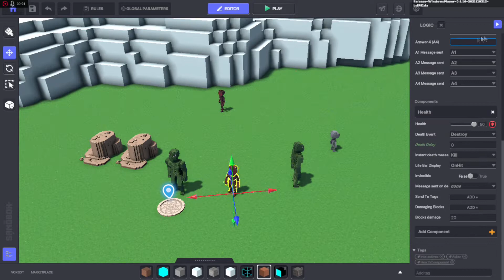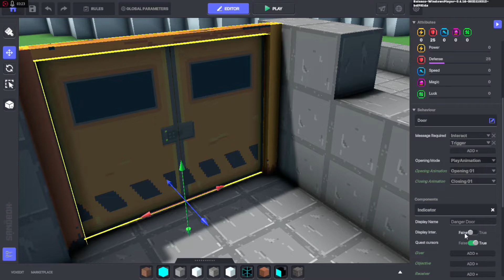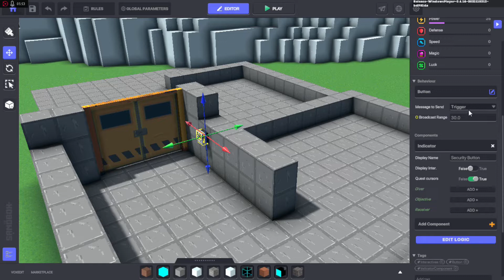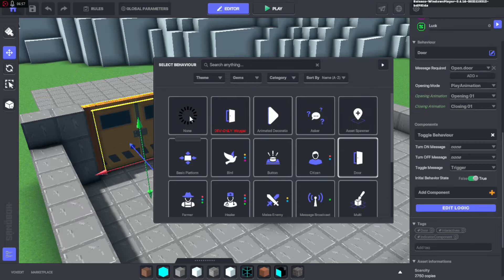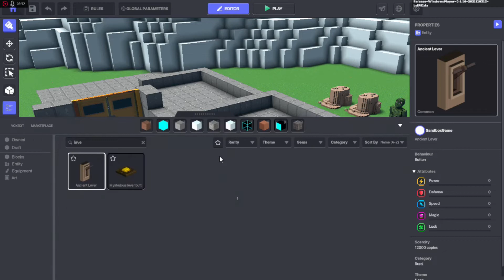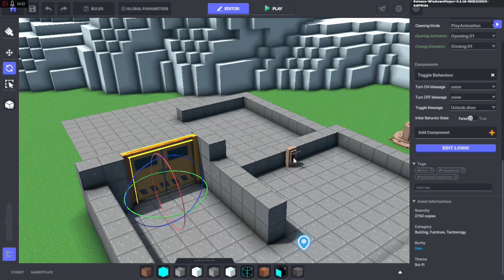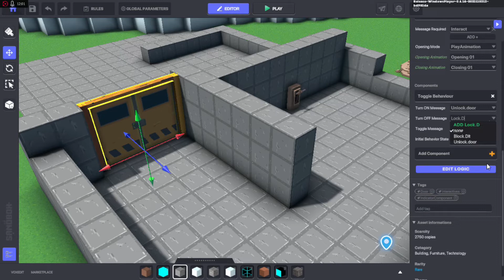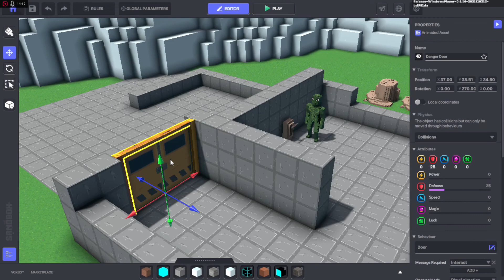The Sandbox – Tutoriais de Game Maker PT/BR – 3 – Introdução às Mensagens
The Sandbox - Tutoriais de Game Maker
Por: Augusto Asciutti (Karatroz)

Conteúdo:
0:00 O que são as Mensagens?
0:55 Criando uma Situação-teste
2:40 Aplicando as Mensagens na Lógica do Jogo
6:26 Sistema de Trancar/Destrancar Portas

ATENÇÃO COM SUA SEGURANÇA:
- Não seja vítima de phishing ou scams! Sempre verifique o site antes de conectar sua carteira!
- NUNCA, em hipótese alguma, passe sua frase secreta ou senha para NINGUÉM, ou conecte a carteira em links que tenham te enviado.
- Eu nunca vou pedir para você conectar carteira em link nenhum, muito menos sua frase secreta. Qualquer um que te pedir isso usando meu nome, é SCAM.

- Se preferir, entre em contato para adquirir o livro com desconto!

Volume baixo? Adicione a extensão “Volume Booster” no seu Google Chrome.